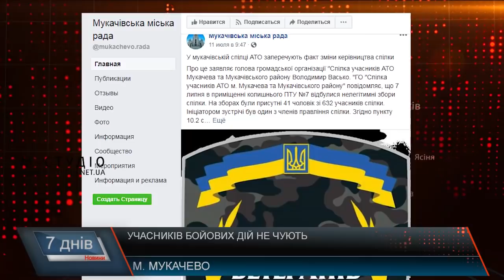Учасників бойових дій не чують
Захищали Україну на Сході, приїхали додому, та й тут повинні захищати, але вже свої права.  Основні проблемні питання, навколо яких завжди гаряче – пільги та  земельні ділянки. Нещодавно в спілці учасників АТО Мукачівщини навіть змушені були замінити голову організації, адже через наближеність до міської влади він не міг повноцінно відстоювати їх права.